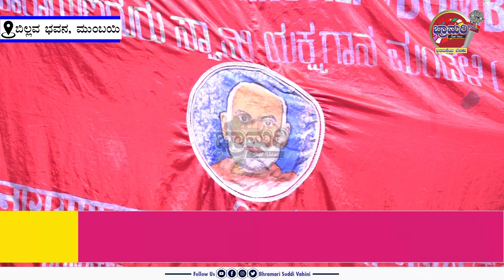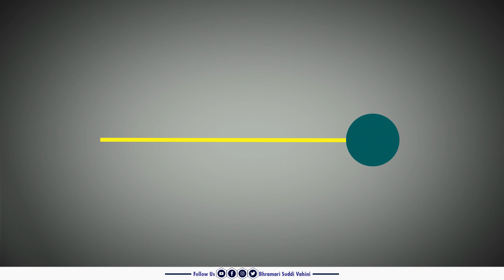ದ್ರೌಪದಿ ವಸ್ತ್ರಾಪಹಾರ || ಯಕ್ಷಗಾನ ಅಷ್ಟಕ || ಗುರುನಾರಾಯಣ ಯಕ್ಷಗಾನ ಮಂಡಳಿ || ದ್ರೌಪದಿ ಪ್ರಾತಿಗಾಮಿ ಸಂಭಾಷಣೆ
ಸ್ಥಳ : ಬಿಲ್ಲವ ಭವನ, ಮುಂಬಯಿ
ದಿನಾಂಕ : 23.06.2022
ಭಾಗವತರು : ಚಿನ್ಮಯ್ ಭಟ್ ಕಲ್ಲಡ್ಕ
ಮದ್ದಳೆ : ಆನಂದ್ ಶೆಟ್ಟಿ ಇನ್ನ
ಚೆಂಡೆ : ಆಶೀಷ್ ದೇವಾಡಿಗ